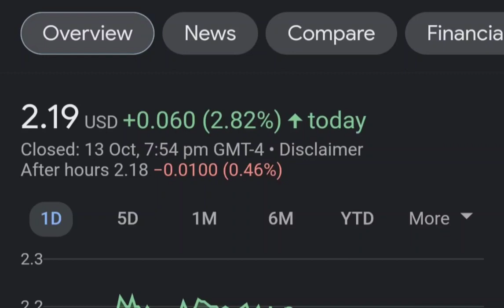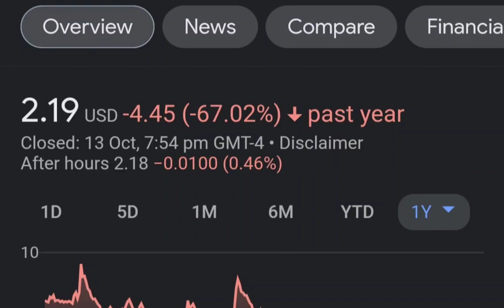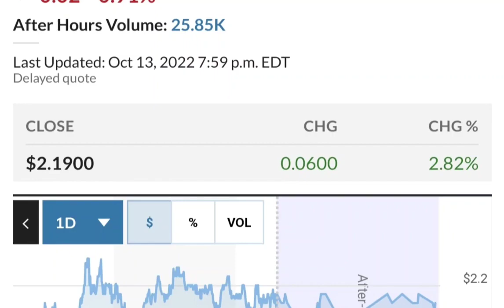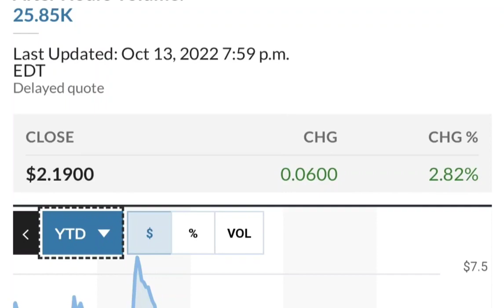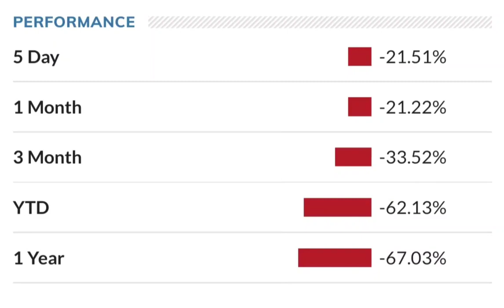SNDL Stock Will Make Millionaires! SNDL Stock Analysis Sundial Growers Stock Price Prediction